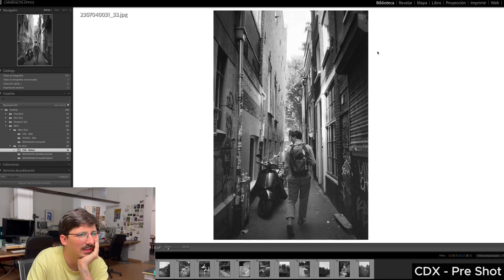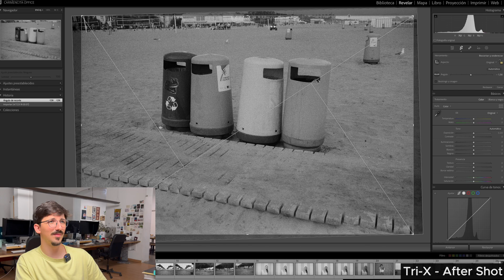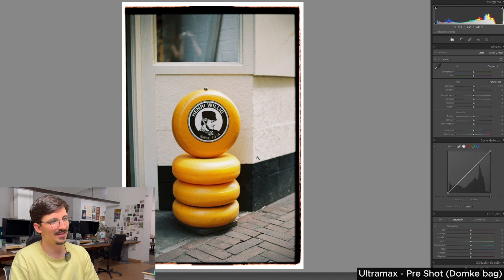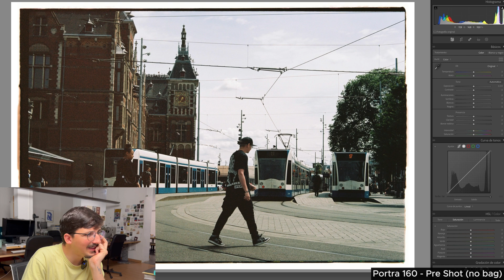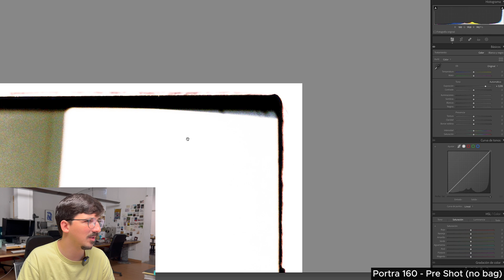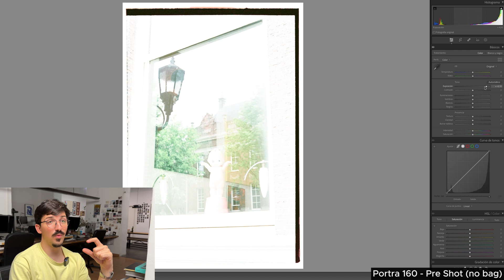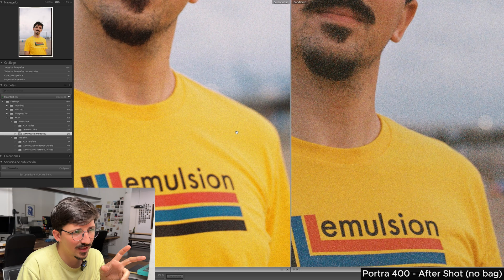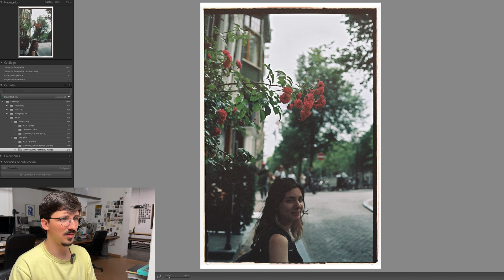Will X-RAYS Ruin Your FILM? ☢️ 🎞 We put it to the TEST!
ℹ️ Subtítulos en ESP disponibles.

🤝 We booked a trip to Amsterdam and tested what happens to the film when going through both the traditional & the new CT scanners at the airport.

🎞 Film tested: CDX, Kodak Tri-X, Kodak Portra 400, Kodak Portra 160, Kodak Ultramax. These were split into two categories: pre-shot & after-shot. The pre-shot rolls are the ones we shot BEFORE passing them through the CT scanner. The after-shot rolls are blank rolls we passed through the CT scanner and then shot afterward.

⌨️ Blogpost coming soon!

🤝 Hemos pasado unos carretes a través de los nuevos escáneres CT de los aeropuertos para ver qué ocurre.

🎞 Película que hemos usado: CDX, Kodak Tri-X, Kodak Portra 400, Kodak Portra 160, Kodak Ultramax. Hemos dividido estos carretes en dos categorías: 'pre-shot' y '-after-shot'. Los 'pre-shot' son carretes que disparamos ANTES de pasar por el escaner CT. Los 'after-shot' son carretes que pasamos en blanco por el escáner, y disparamos DESPUÉS.

⌨️ ¡Publicaremos pronto el artículo en nuestro blog!

VIDEO TIMING
0:00 - 0:45 INTRO
0:45 - 1:05 AMSTERDAM AIRPORT
1:05 - 1:50 WHY WE'VE DONE THIS
1:50 - 2:05 FILM TESTED
2:05 - 3:15 CDX (EXPOSED)
3:15 - 4:27 TRI-X (UNEXPOSED)
4:27 - 5:21 DOMKE BAG
5:21 - 6:23 ULTRAMAX (EXPOSED)
6:23 - 8:53 PORTRA 160 (EXPOSED)
8:53 - 9:56 PORTRA 400 (UNEXPOSED)
9:56 - 10:40 CONCLUSIONS
10:40 - 11:10 CHECK OUR BLOG!